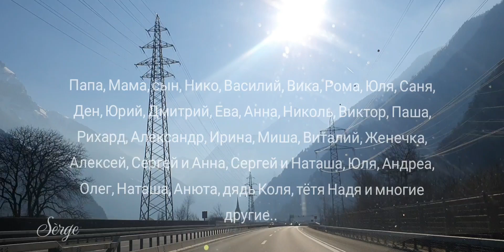Спасибо всем - Thanks everyone